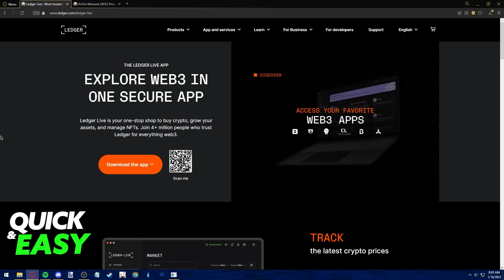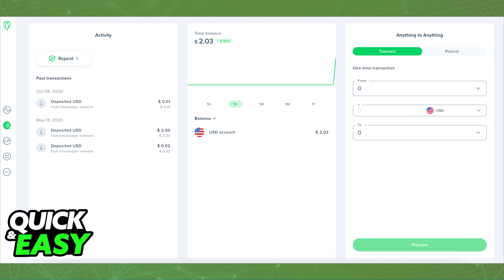How To Transfer XDC from Uphold to Ledger [Very Easy!]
In this video I will show you how to transfer xdc from uphold to ledger.

I hope I have helped you with the video!